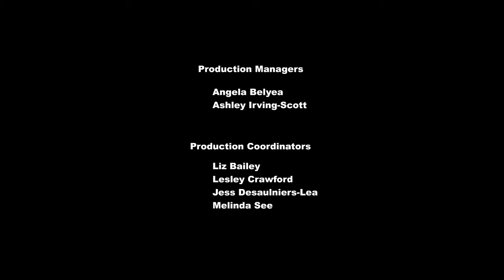My Little Pony Bahasa Indonesia 🦄 Suara Merdu Fluttershy | Episode Penuh